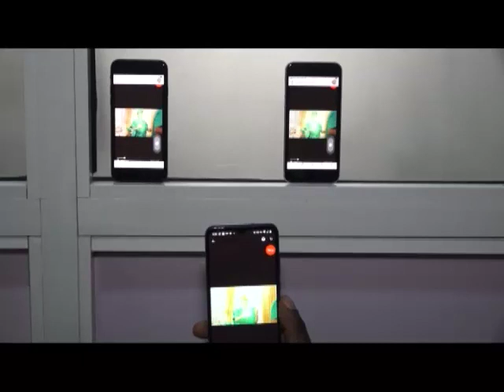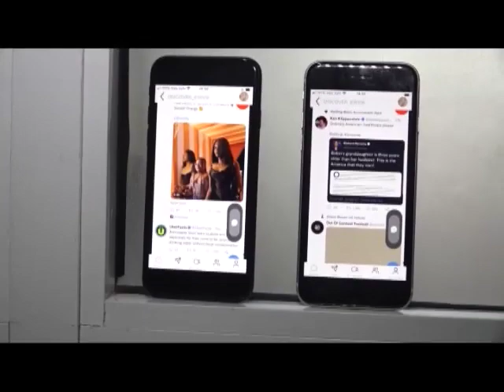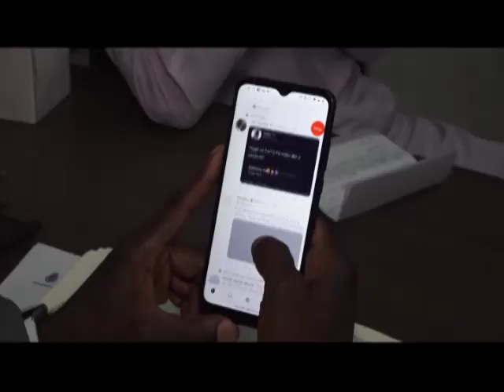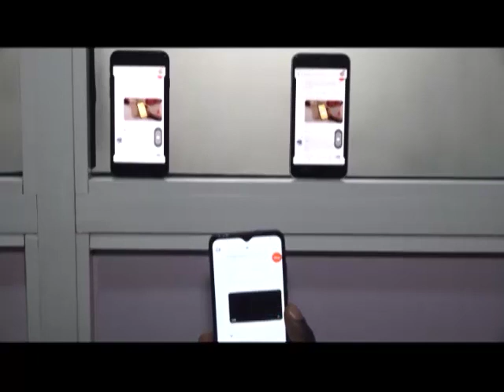Lifeshare Global App. A unique and unparalleled social media platform for life sharing technology .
Lifeshare Global App ,Anti-Kidnapping technology solutions with unique and unparalleled features for lifesharing among other social media platforms.